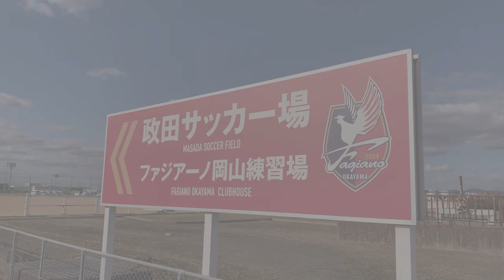＃014-5【月～金更新】政田 INSIDE INTERVIEW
動画内で毎回選手から発表されるキーワードを集め、応募フォームにてご応募ください。抽選で1名様にファジアーノ岡山とボートレース児島グッズのセットをプレゼント！

＼＼今週のテーマ『やってみたい職業は？』／／
もしサッカー選手になっていなかったら？？
小さいころ考えていた夢や、いま興味があるものまで、選手の妄想を聞きました！

《番組説明》
ファジアーノ岡山の練習拠点『政田（まさだ）サッカー場』でのインタビュー企画！
広報部の瀬島（せじま）が、毎週違ったテーマについて、もはや日常会話？雑談？のような話を繰り広げます！

気心の知れたフロントスタッフによって引き出される、試合中には見ることのできない、選手の普段の表情をお楽しみください！

トレーニングの様子を伝える『政田 INSIDE TRAINING』など公式ブログはこちら↓

※制作、スケジュールなどの都合により、配信ができない場合がございます。予めご了承ください。

11/21（土）～11/26（木）「スポーツニッポン杯」開催！
ボートレースの収益金は、平成30年7月豪雨災害からの復興や皆さまの暮らしに役立っています。